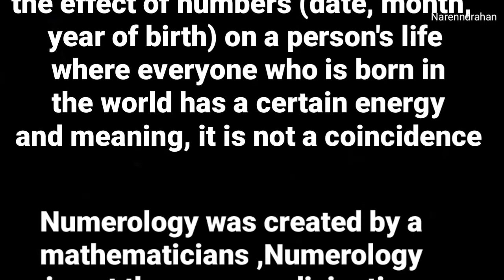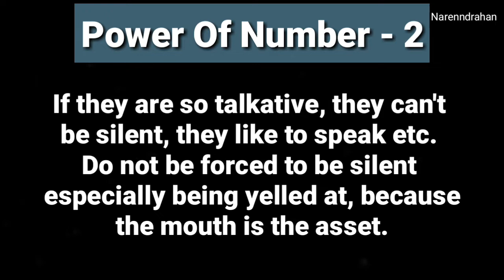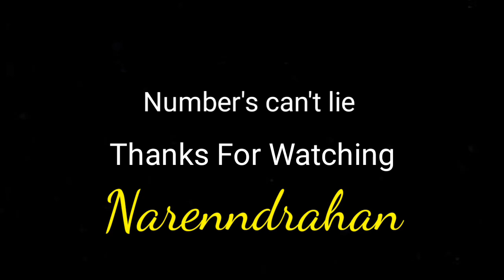Power Of Voice Numerology | 42 Combination